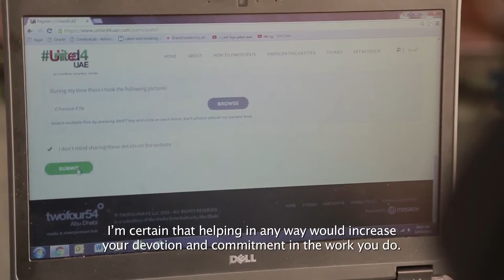Noura Al Kaabi: Volunteering for United4UAE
In a galaxy not so far, far away, twofour54 Chairwoman Noura Al Kaabi and three Star Wars Stormtroopers paid a visit to children at Sheikh Khalifa Medical City in support of Her Highness Sheikha Shamma bint Sultan bin Khalifa Al Nahyan’s initiative, “Wanna Read?” and twofour54’s United4UAE community initiative.

United4UAE was launched by twofour54 for the UAE’s 44th National Day to celebrate the nation’s unity in purpose, values, and ambitions and to give back to the local community. Through the campaign twofour54 pledges to devote 2,454 volunteer hours from employees and partners to community organisations and charities including “Emirates Red Crescent”, the “Wanna Read” initiative, and “Special Care Center”. Anyone can contribute to this initiative by visiting